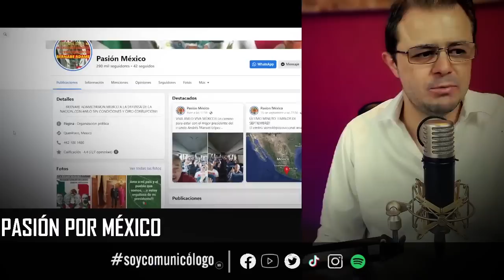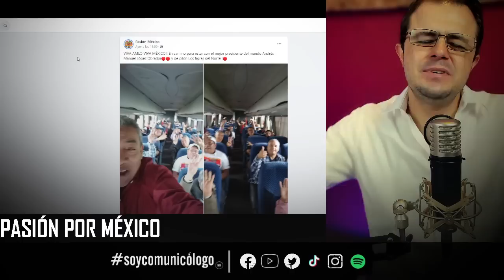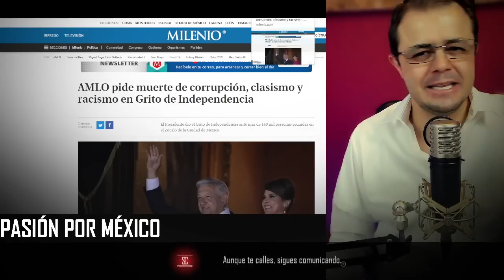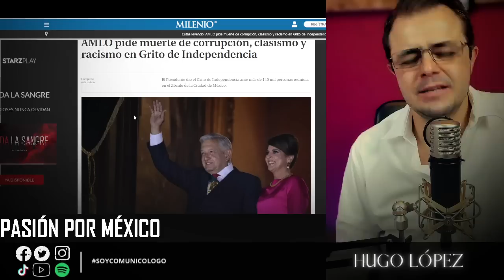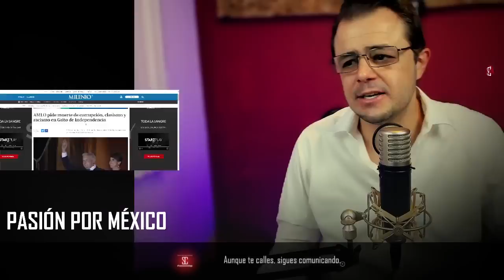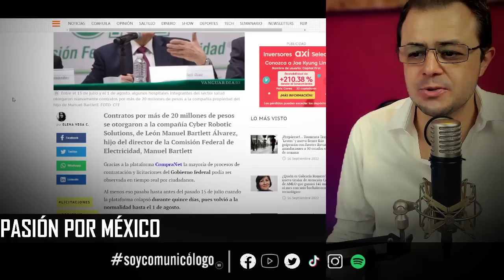PASIÓN por MÉXICO con SoyComunicólogo